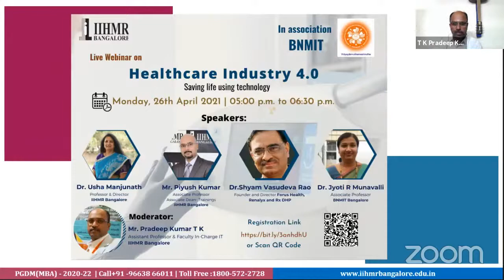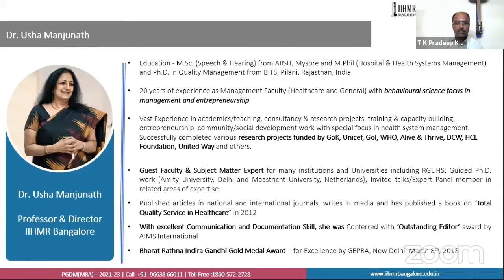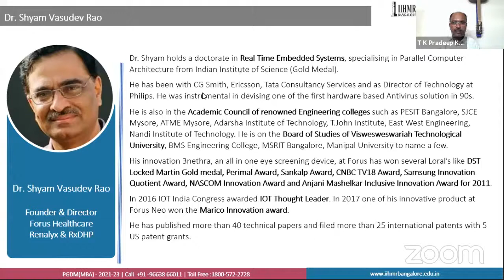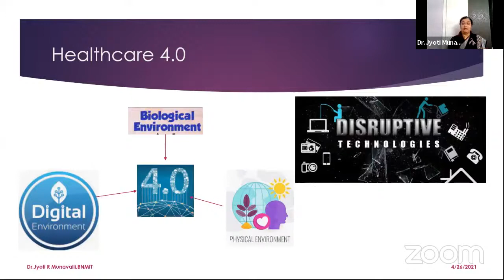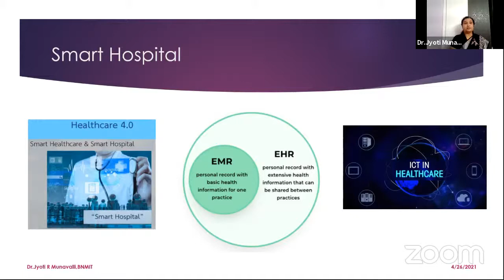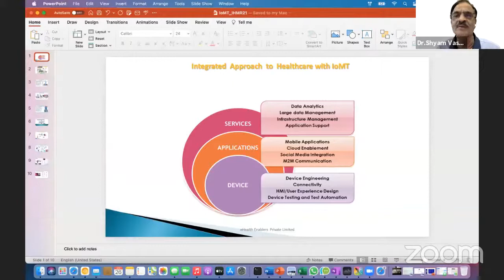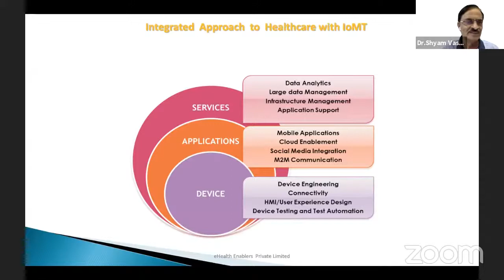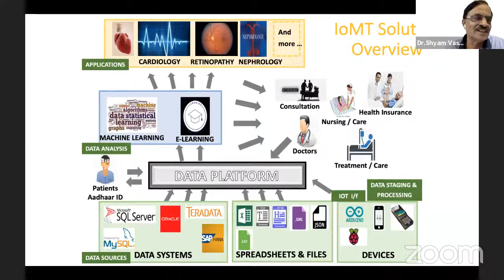Healthcare industry 4.0 - saving life using technology